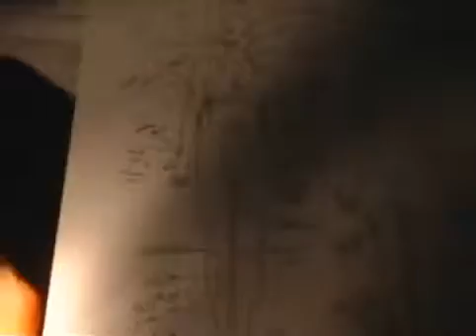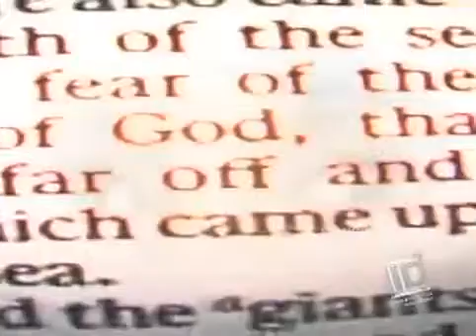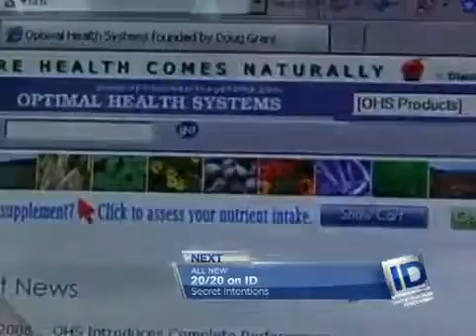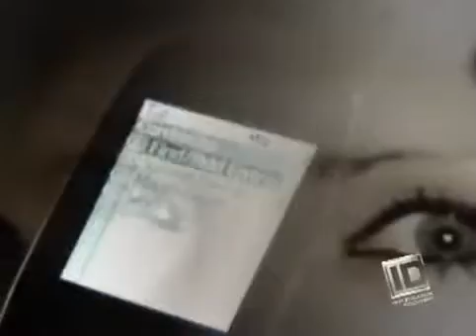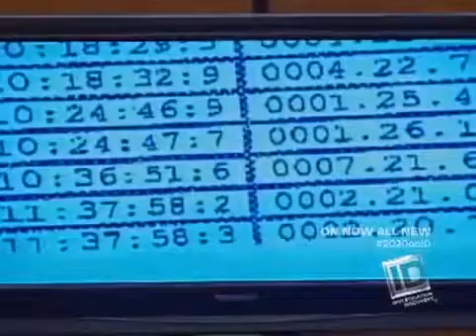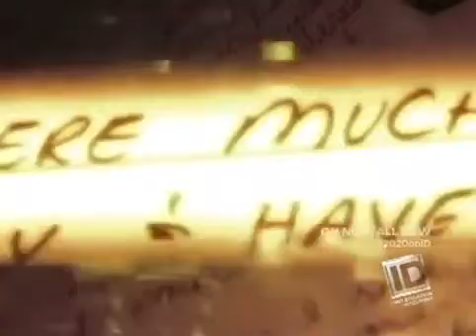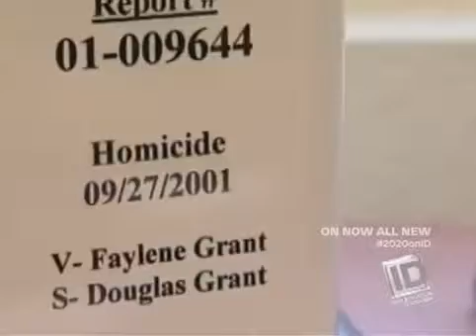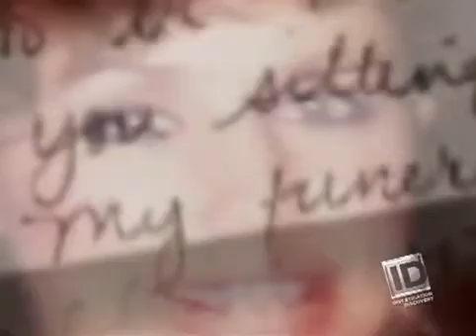20 20 on ID The Visions of Faylene Grant